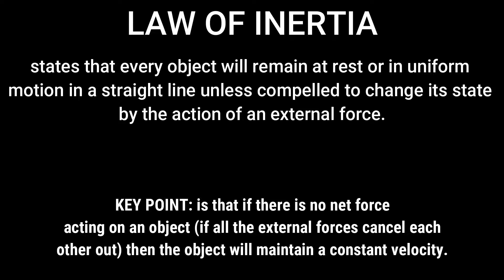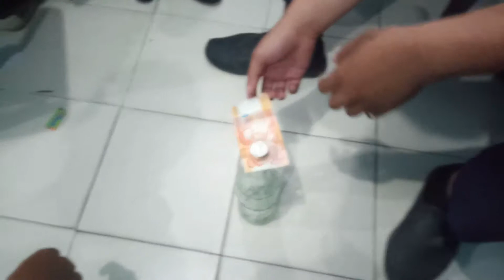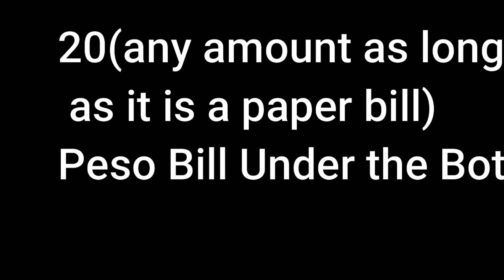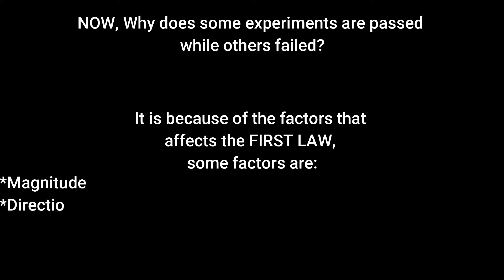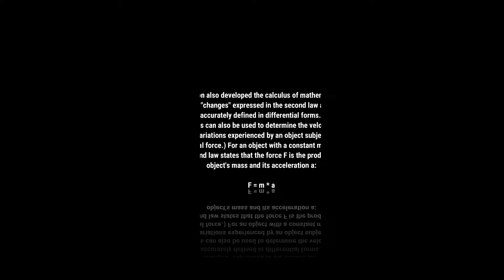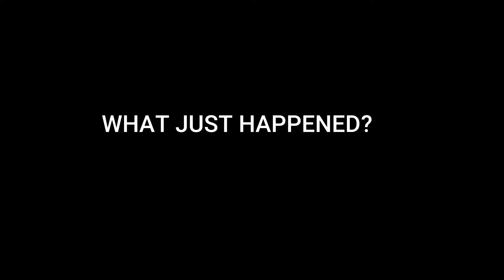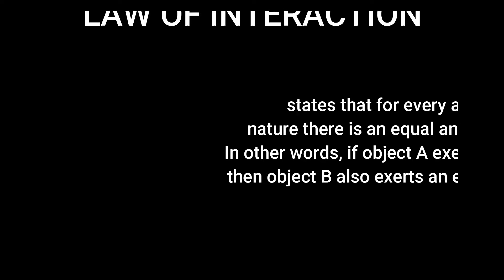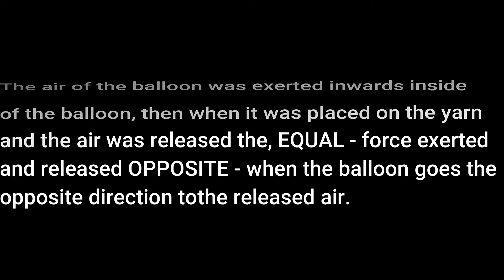EXPERIMENTS ABOUT SIR ISAAC NEWTON'S LAW OF MOTION